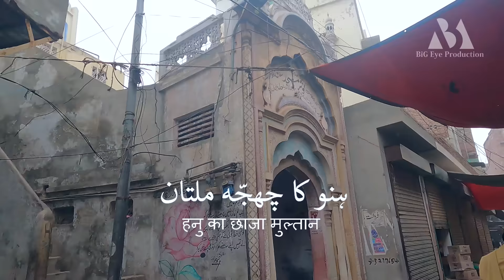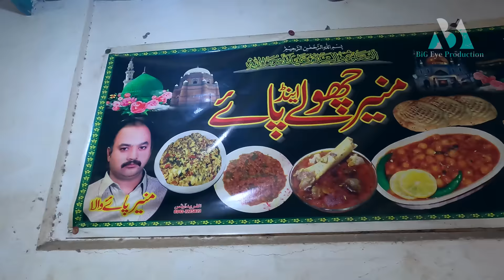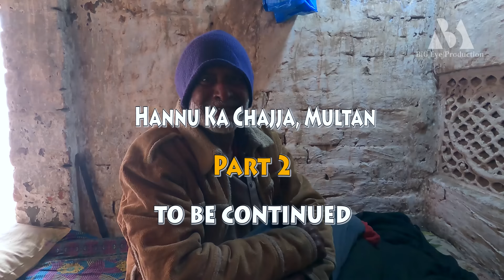Hannu Ka Chajja Multan | Part 01 | Full Documentary | हन्नू का छज्जा | Urdu Hindi | Actor Vlogs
BiG Eye Production - Pakistan - हन्नू का छज्जा मुलता
Hannu Ka Chajja Multan:- Know as Gangs of Wasseypur

Experience the beauty and history of Hannu Ka Chajja in Multan through this full documentary. This part will take you on a journey through the past and present of this iconic landmark, showcasing its unique architecture and cultural significance. Don't miss out on this immersive and old custom experience!

Find old Hindu sikh houses that they left at the time of indo pak partition
पुराने हिंदू सिख घरों को खोजें जो उन्होंने भारत-पाक विभाजन के समय छोड़ दिए थे

Join us on a journey to Hannu Ka Chajja in Multan, Pakistan. This full documentary will take you through the history, culture, and customs of this beautiful city. Explores the origins of Hannu Ka Chajja and its significance in Multan. Get ready to immerse yourself in the beauty and charm of this city in our Urdu-Hindi documentary.

Step into the fascinating old area of Multan with this full documentary on Hannu Ka Chajja. Learn about the history, culture, and beauty of this unique city. Join us for an immersive journey through Hannu Ka Chajja, one of Multan's most beloved landmarks. From its architectural significance to its role in the local community, this documentary covers it all. Don't miss out on this in-depth exploration of Multan's heritage!

Watch Historical and Famous Places in Pakistan

Pakistan Travel
Hitchhiking Pakistan
Pakistani food
Pakistan is safe
 Best place in Pakistan
things to do in Pakistan
females in Pakistan
jeep track in Pakistan
villages in Pakistan
Pakistan travel diaries
Best Places in Lahore
Best Places in Islamabad
Best Places in Hunza Valley
Best Places in Murree
Best Places in Baluchistan
Best Places in Naran Valley
Skardu valley Pakistan
indus river Pakistan
family trip Pakistan
How to Travel in Pakistan
Northern areas Pakistan